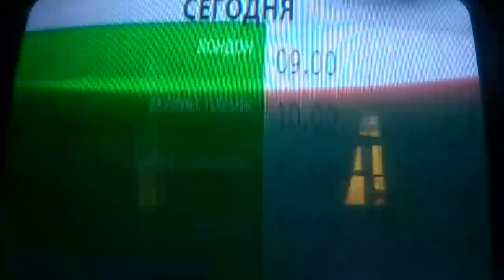[Cam-Rip]Часы (НТВ-Мир, 11.2013)